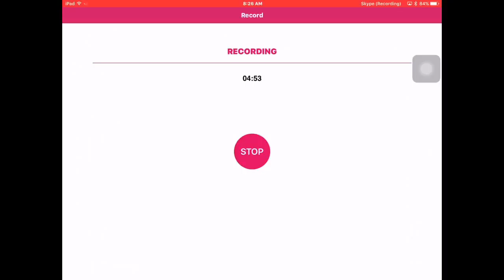Minecraft SPLEEF with RAGEGAMING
Sub